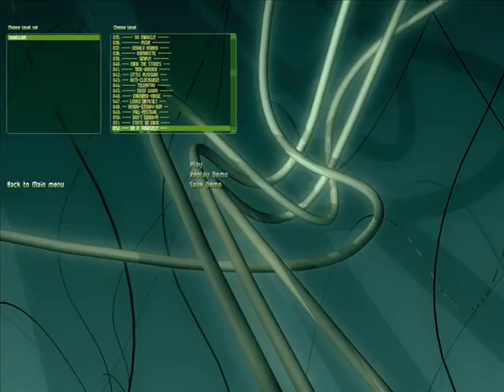SUPAPLEX - STATE OF MIND - LEVEL 51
gameplay - New Supaplex